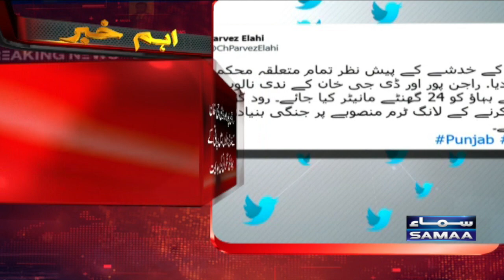Selaab ke khatray ke pesh e nazar Wazir ala Punjab ne mutaliqa mehakmo ko hoshiyar kardia | SAMAATV